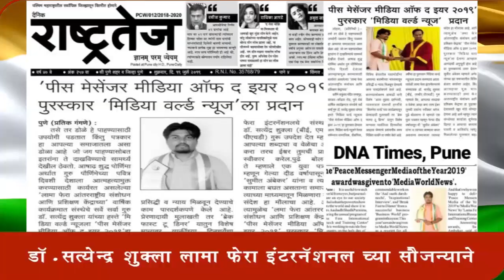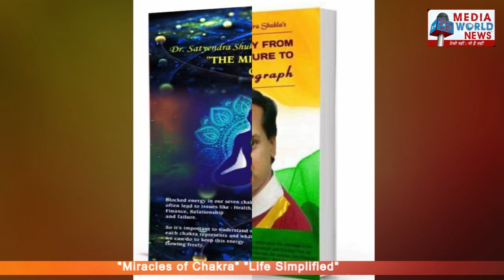मदत नाही कर्तव्य' with सकल जैन संघ, पुणे | 72 हजार कुटुंबांना अन्नधान्य | 10 हजार लोकांना रोज जेवण